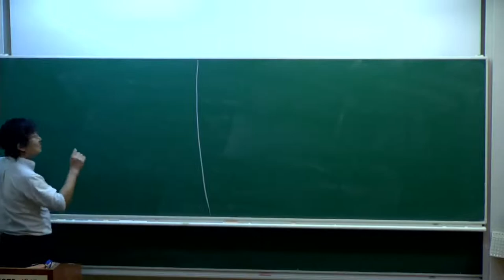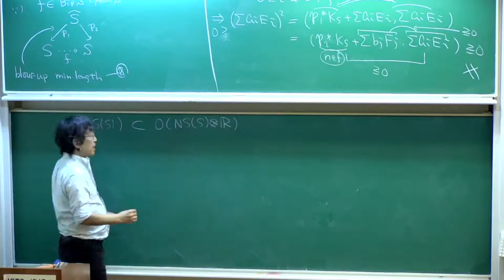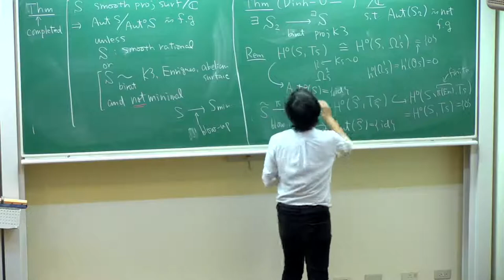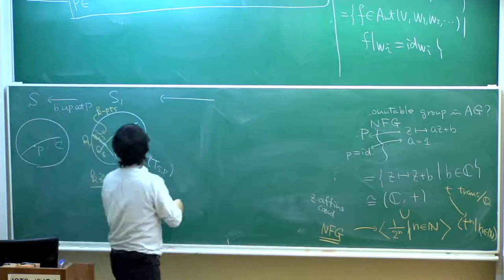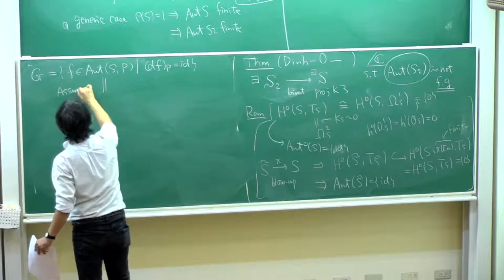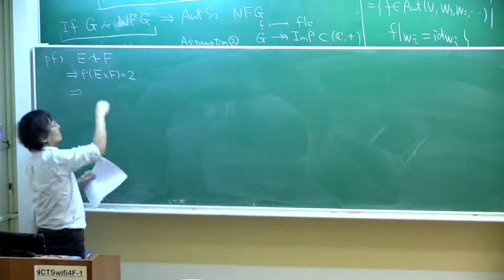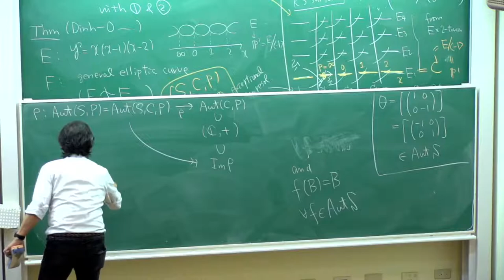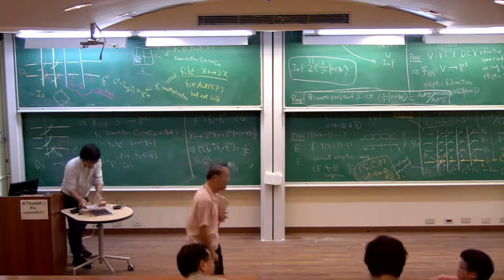20191009 NCTS Mini courses in Algebraic Geometry Oguiso